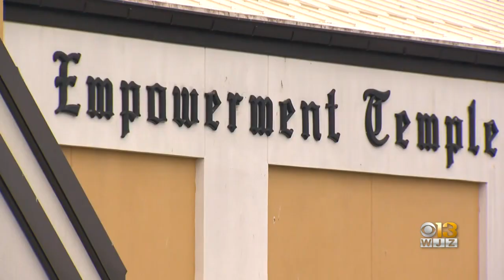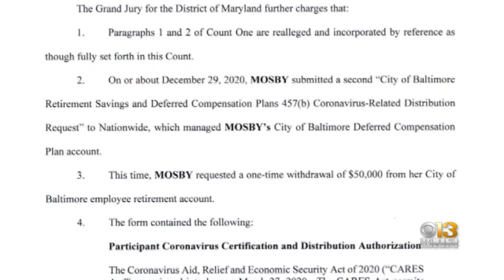'I Am Innocent': Marilyn Mosby Talks To Churchgoers About Federal Charges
Baltimore State's Attorney Marilyn Mosby spoke to a church congregation at the Empowerment Temple in Baltimore on Sunday about the federal charges that have been levied against her.